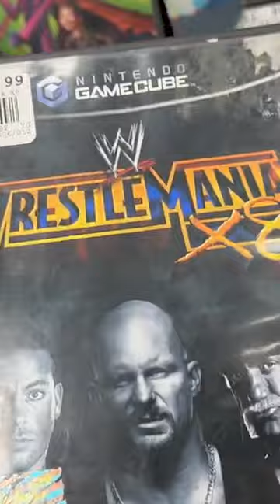I said I wasn't going to spend any money 😬